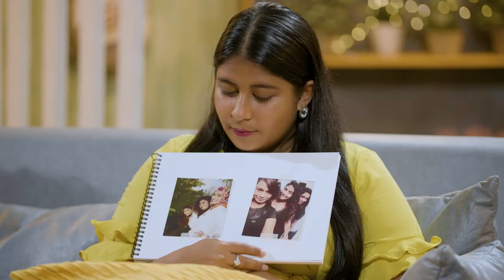Thun Thun Mathin - Shammu & Lam Trailer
Complete show is available now on Baiskoafu